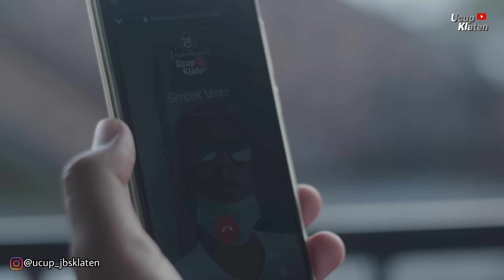DAGELAN JOWO Edisi Spesial - Layar Tancep Horor - Ucup Klaten, Mbah Joko, Mbah Minto, Penguk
Dagelan Jowo Edisi Spesial - Ucup Klaten Terbaru
Mbah Minto di jemput Mbah Joko diajak jalan-jalan nonton film Layar Tancep di Lapangan Winong. lengkap dengan APD ( Face Shield ) untuk mencegah pirus.
Mbah Joko dan Mbah minto naik mobil classic camat, mereka berdua begitu romantis Ndaaa.
Simak Kelucuan ceritanya di video ini.